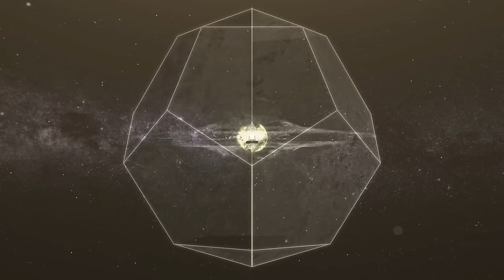MERKABAH MEDITATION - FULL VERSION BY MELCHIZEDEK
Dear Friends, please enjoy the English version of full Merkabah Meditation following Drunvalo Melchizedek's instructions for activation of the Light Body.

The film was made by Nelumbo Institute True Self Inquiry. We hold our workshops (restarting, ayahuasca on the beach and other) in Portugal, travelling also to Italy, UK, Ireland, Poland and other countries.

Przygotowałam dla Ciebie zestaw medytacji, dzięki którym odnajdziesz więcej spokoju, skupienia i akceptacji w swoim życiu. Ich prozdrowotne działanie znane jest od wieków. Uczyń z medytacji codzienną praktykę, a Twoje ciało i umysł będą Ci wdzięczne